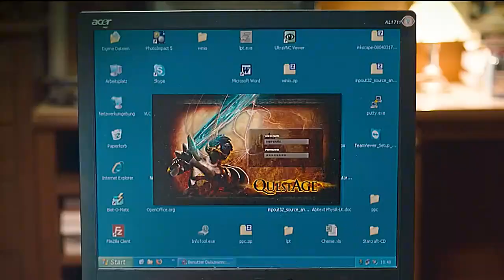少年靠打游戏为生，账号被封后，一气之下开始赚钱，成了亿万富翁